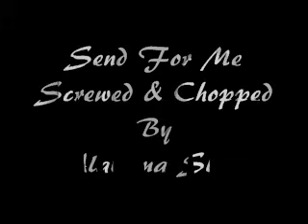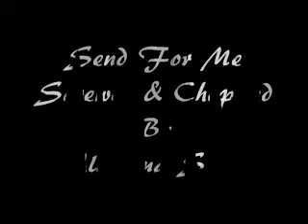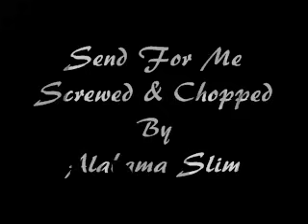Send For Me Screwed & Chopped By Alabama Slim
Atlantic Starr ~ Send For Me